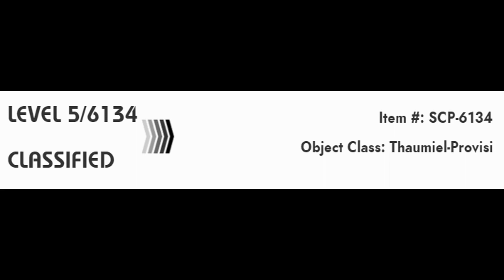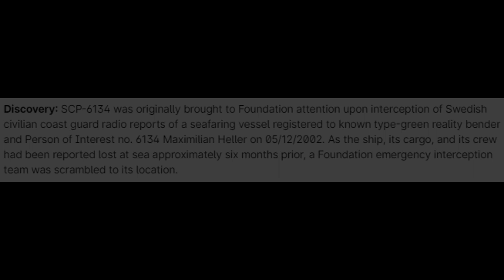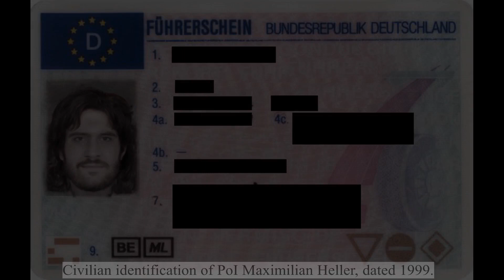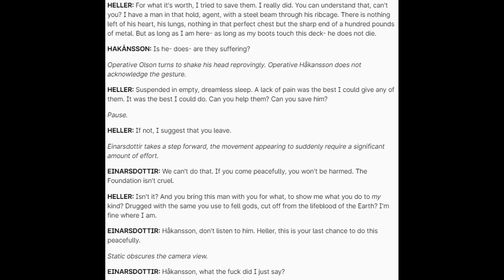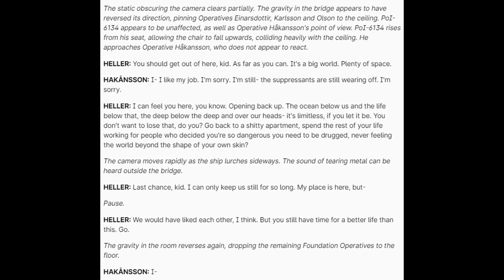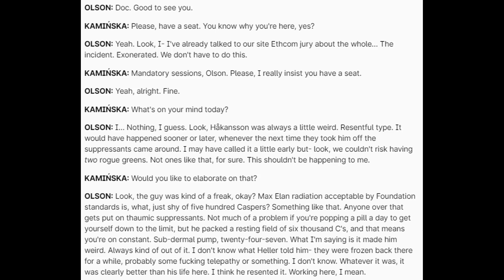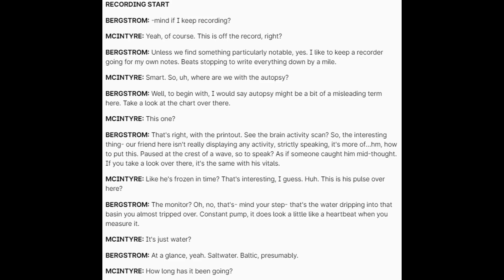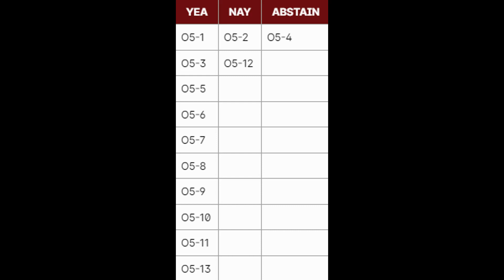SCP-6134 | Fountain of Living Waters | Thaumiel | Liquid SCP